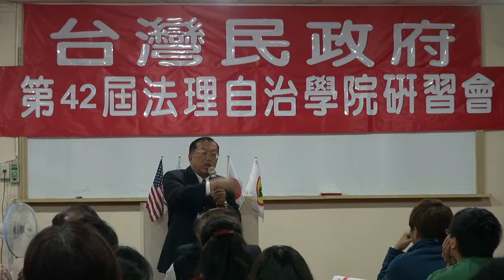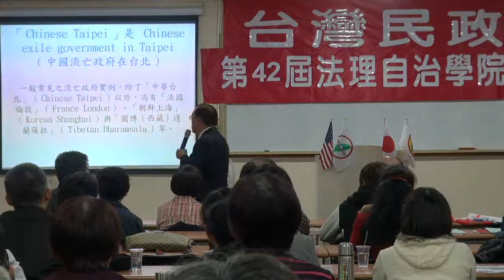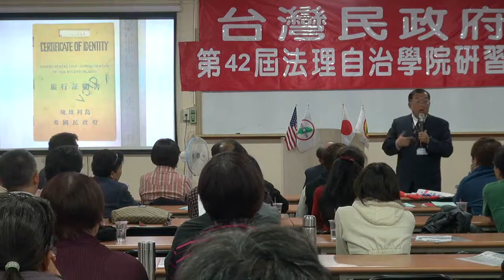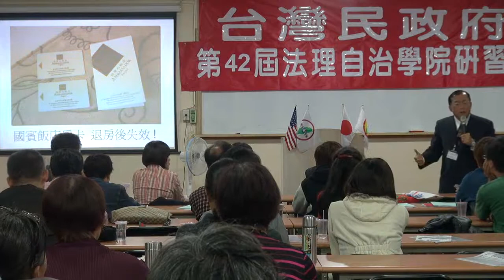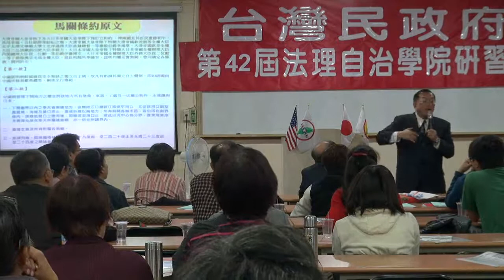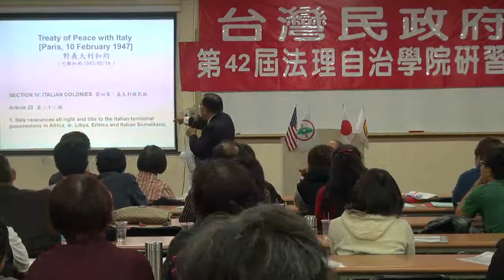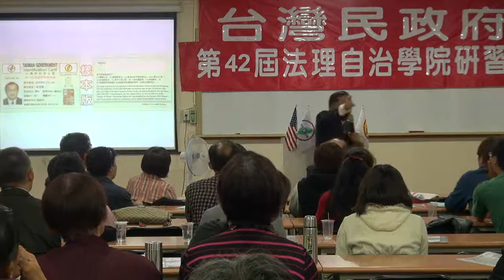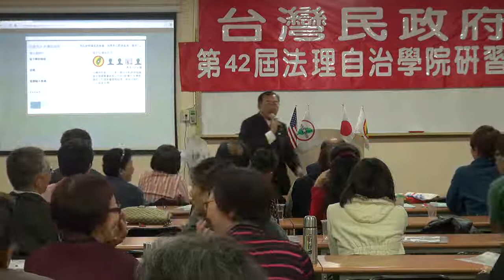121102-2-台灣民政府之前景-林志昇-台灣民政府第42屆法理自治學院